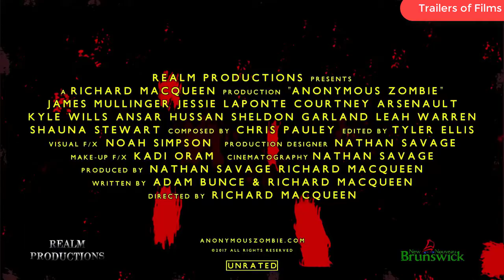ANONYMOUS ZOMBIE Official Trailer (2018) Horror Movie Trailers of Films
ANONYMOUS ZOMBIE Official Trailer Movie in theatre Soon.

English language :
On this video there are  ANONYMOUS ZOMBIE Official Trailer (2018) Horror Movie. Good Watching.

Turkish language

Bu videoda ANONYMOUS ZOMBIE Official Trailer (2018) Horror Movie sahnesi var. Iyi Seyirler.